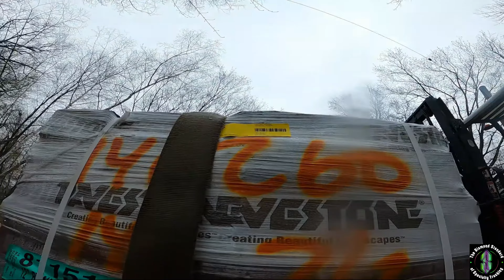Delivering 1 skid of Stone on a road just as wide as my truck!